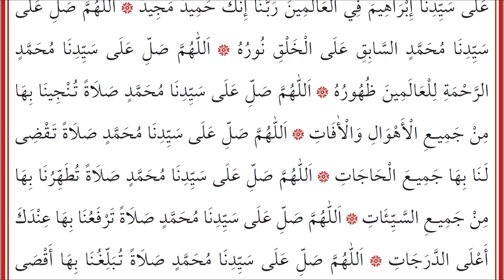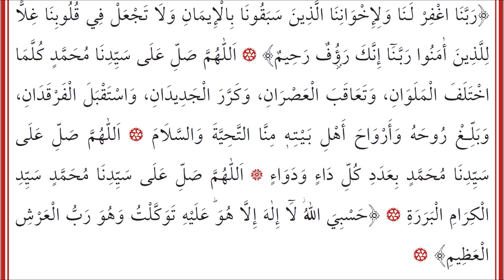KULÛBU’D-DÂRİA 671-675 Zubdetu's-Salavâti'l-Usbûiyye (Pazar) - زبدة الصلوات الأسبوعية